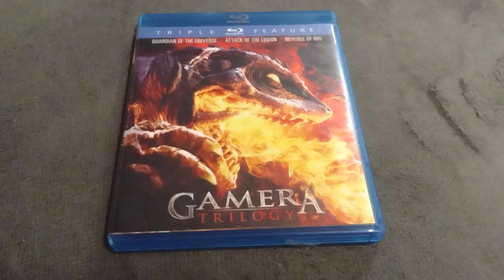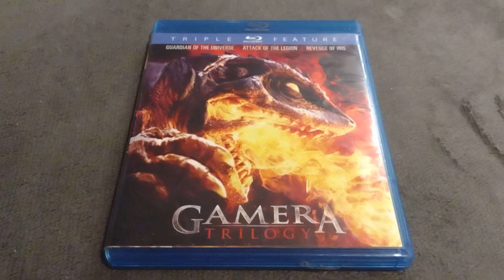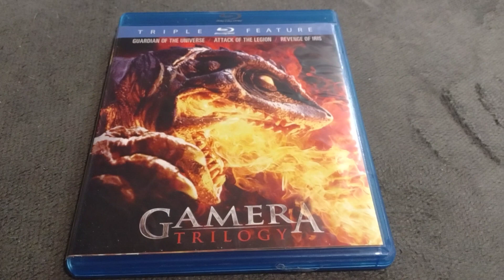Kaiju Theatre: Gamera 2 Attack of the Legion (1996)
A meteor lands in Japan and unleashes hundreds of insect-like "Legion" creatures bent on colonizing the Earth. Gamera shows up to deal with the ever-evolving space adversary but the battle may result in him losing his bond with humanity.